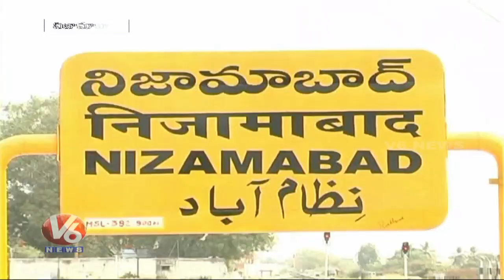Nizamabad Division Partition Process Done By Corporation Officers, Objections From People | V6